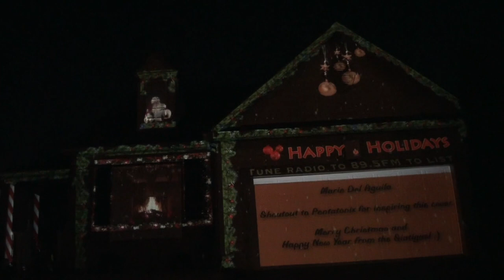Christmas 2022 ChestnutsIntermission 1080p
House Projection for Christmas 2022 - Acapela group singing Chestnuts Roasting. This is my first attempt at house projection and would appreciate any feedback.

All song credit embedded in the video.

Optoma GT1080HDR Short Throw Projector
All editing done in After Effects.